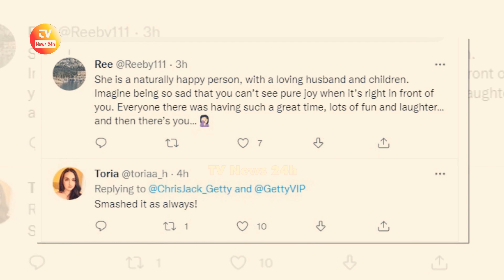Little Lilibet's RAPID CHANGE, She Have Red Hair Like Brother Archie / TV News 24h